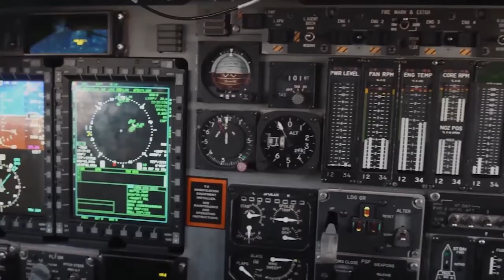Could North Korea Really Shoot Down a USAF F-15 and B-1 Bomber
North Korea considers and a recent Twitter comment from President Donald Trump to effectively be a declaration of war against Pyongyang. As such, the Kim regime says that it will retaliate—potentially even engaging U.S. Air Force bombers flying around the Korean peninsula over international waters.
“The whole world should clearly remember it was the U.S. who first declared war on our country,” North Korean foreign minister Ri Yong Ho told reporters in New York. “Since the United States declared war on our country, we will have every right to make countermeasures, including the right to shoot down United States strategic bombers even when they are not inside the airspace border of our country.”
Ri was referring to a Trump’s tweet on September 23 where he suggested that North Korea might no longer exist in the near future. “Just heard Foreign Minister of North Korea speak at U.N. If he echoes thoughts of Little Rocket Man, they won't be around much longer!” Trump said.